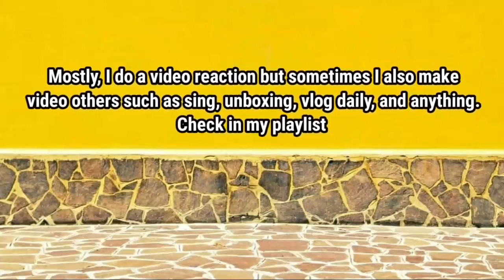Wrecking ball - Miley Cyrus [Cover.By Queen On Street] LA React🇮🇩Reaction